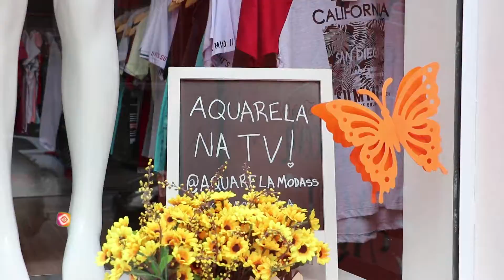Programa Claudio Abreu | Aquarela na TV (Episódio 02)